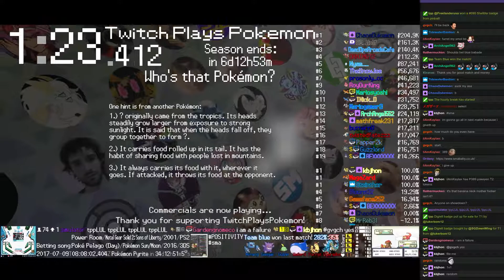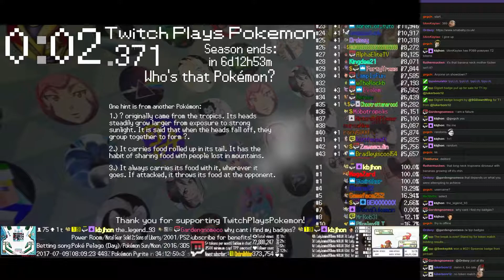Twitch Plays Pokémon Battle Revolution - Matches #84604 and #84605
#84604 [Blue: Chinchou (Physical), Lotad (Special), Salamence (Physical)] vs [Red: Metagross (Standard), Shuppet (Physical), Spiritomb (Standard)]

9:45 : #84605 [Blue: Gulpin (Sticky Hold), Gengar (Standard), Metang (Standard)] vs [Red: Wailord (Oblivious), Furret (Special), Gyarados (Physical)]